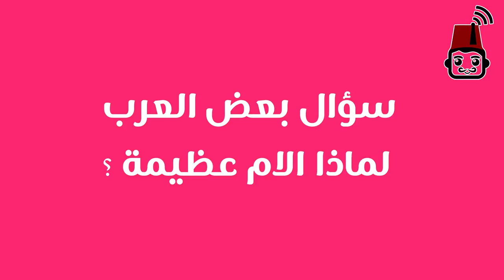Djihane Babori 😍 تقليد الأمهات العربيات 😇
معاناة الأم العربية مع أبنائها 😍 تقليد الأمهات العربيات 😇 Djihane Babori
تقليد لكل الأمهات العربيات من جيهان بابوري في فيديو مخصص للمشاركة في الدورة الثالثة من مسابقة أسبوع يوتيوب المرأة العربية التي تنظمها بودكاست آرابيا.

Djihane Babori